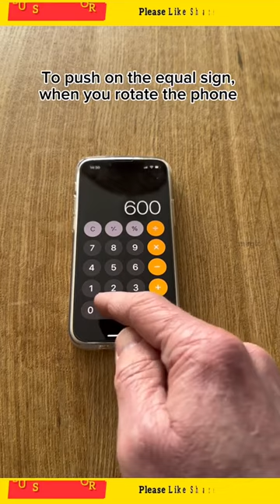best viral magic tricks 😱 || Tutorial 🪄💯